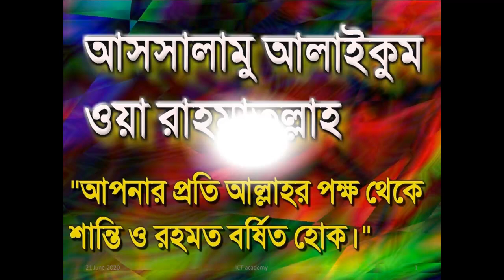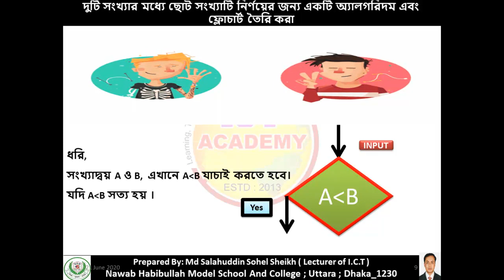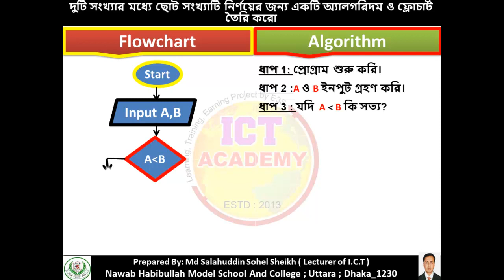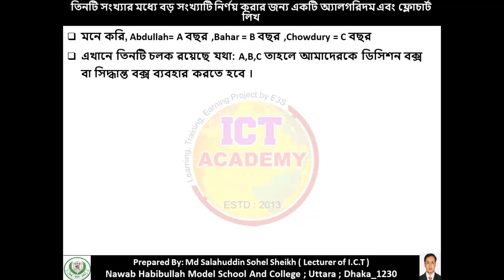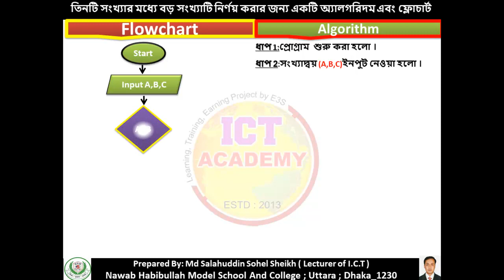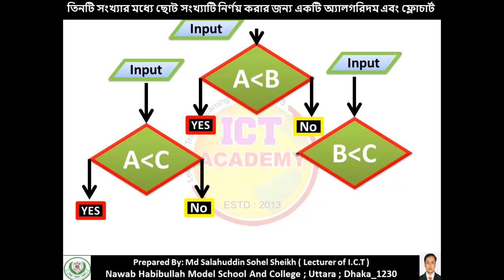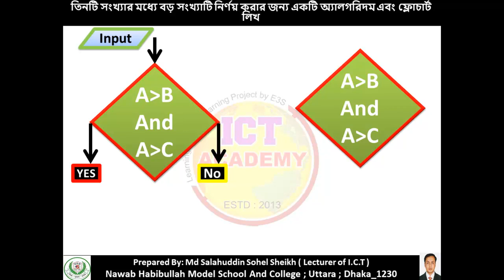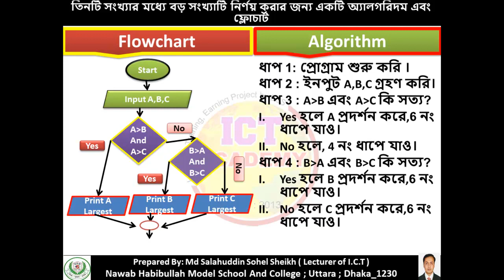HSC ICT Chapter 5 Algorithm and Flowchart , Highest/Lowest/Mid Number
দুটি সংখ্যার মধ্যে বড় সংখ্যাটি নির্ণয়ের জন্য একটি অ্যালগরিদম এবং ফ্লোচার্ট তৈরি করা। or
দুটি সংখ্যার মধ্যে ছোট সংখ্যাটি নির্ণয়ের জন্য একটি অ্যালগরিদম এবং ফ্লোচার্ট তৈরি করা or
তিনটি সংখ্যার মধ্যে বড় সংখ্যাটি নির্ণয় করার জন্য একটি অ্যালগরিদম এবং ফ্লোচার্ট লিখ or
তিনটি সংখ্যার মধ্যে ছোট সংখ্যাটি নির্ণয় করার জন্য একটি অ্যালগরিদম এবং ফ্লোচার্ট